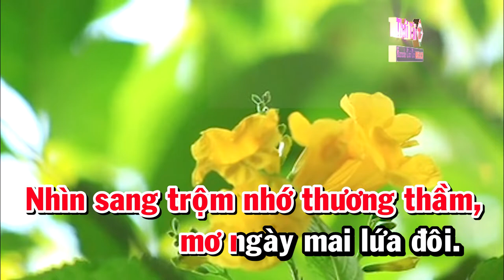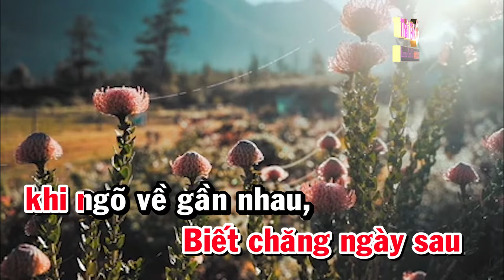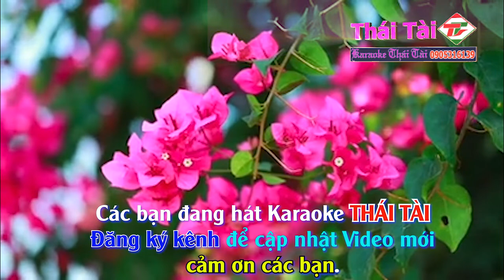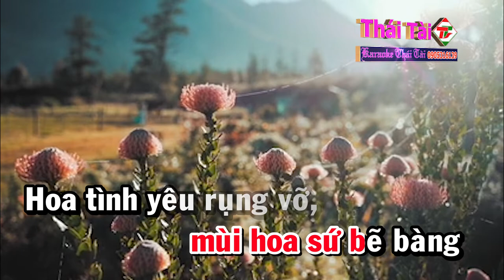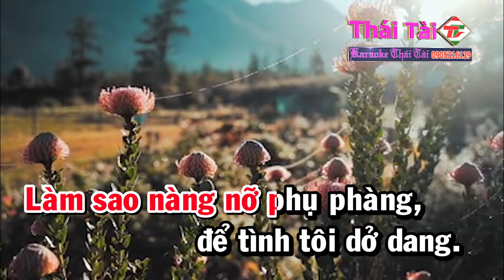Karaoke Hoa Sứ Nhà Nàng Tone Nữ Nhạc Sống | Thái Tài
❖ Bài hát : Hoa Sứ Nhà Nàng
❖ Sáng tác : Hoàng Phương & Hoài Nam
❖ Thể loại :  karaoke
❖ Trình bày : Thái Tài